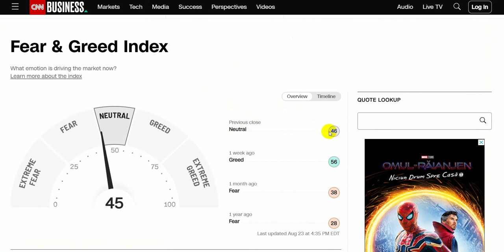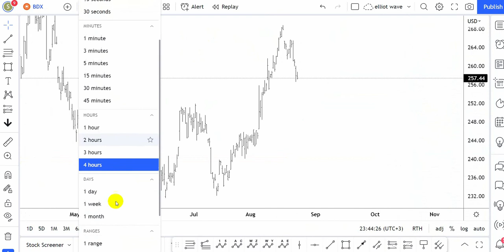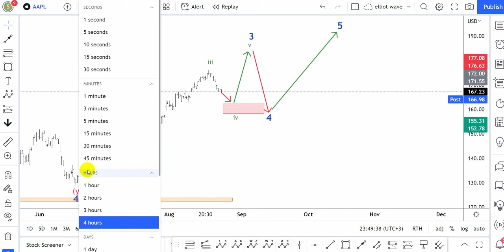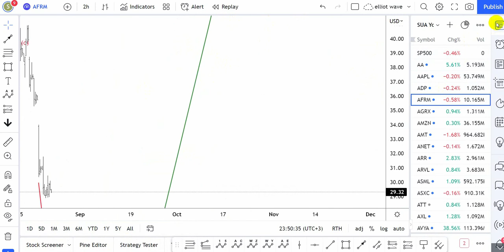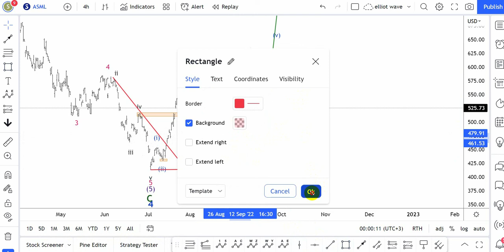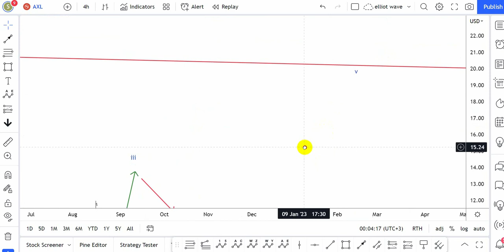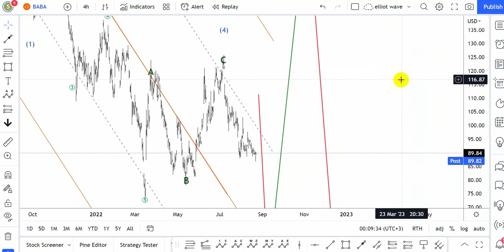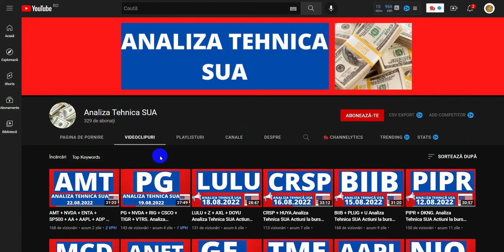BDX + AAPL + BABA + AFRM + ARVL + ASML + AXL + BIIB.Analiza Tehnica SUA .Bursa de Valori SUA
Tehnica SUA Actiuni la bursa SUA .Bursa de Valori  SUA
In acest video,va prezint analiza mea tehnica pe emitentul ZM. Investeste la bursa.Actiuni la bursa.Bursa de Valori SUA  si daca  sunteti interesati de analizele mele tehnice va puteti abona cu incredere pe acest canal Analiza Tehnica Bursa de Valori SUA